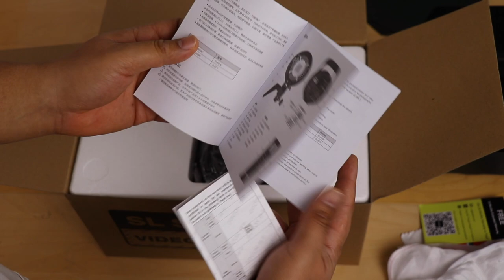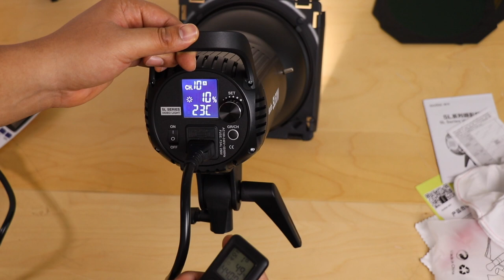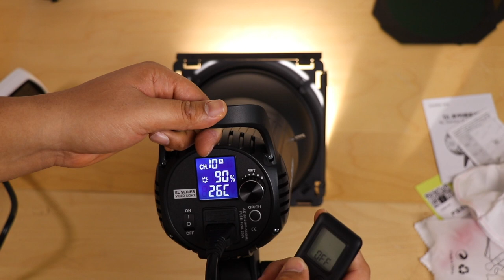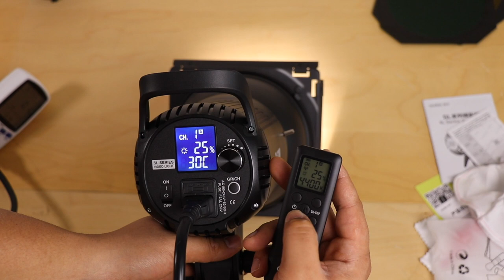Godox SL-60W LED Continuous Video Light with BD-04 Barn Door - UNBOXING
🖥GPU 🎮
➥ Godox SL-60W Video Light

🛠 Mining Part List
Server Case
Budget Mobo

🛠 Part List
Opening Tool
SSD to 3.5 HHD adapter
M.2 Adapter

iMac Hub
USB-C Enclosure
USB 3 Enclosure for older iMac with no USB-C

My Gear
🎥 Canon 80D
🎤 Rode VideoMic Pro+
💡Softbox Lighting Light Kit

🎹 Interested on piano lessons online with "La Rosa Piano Studio"?